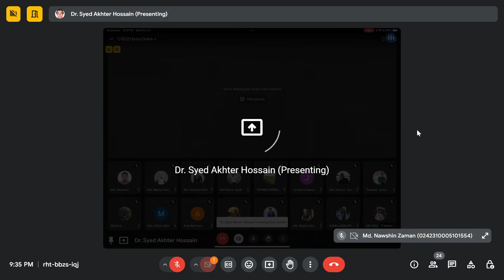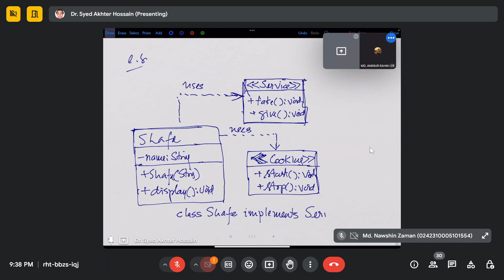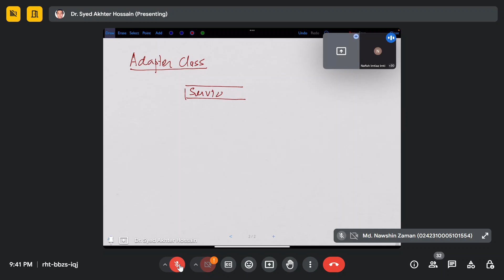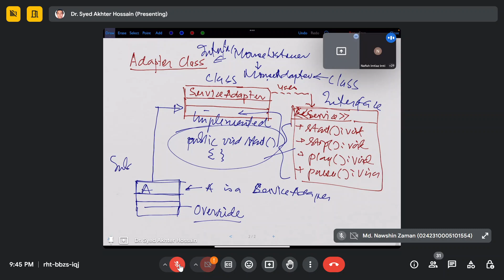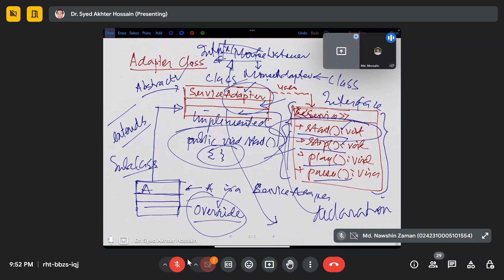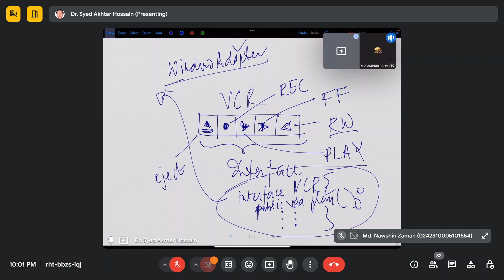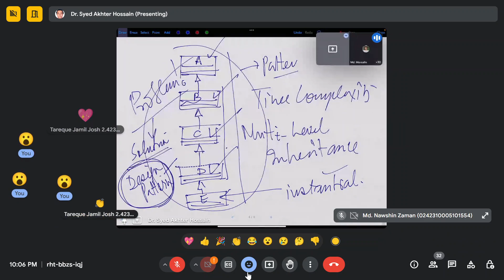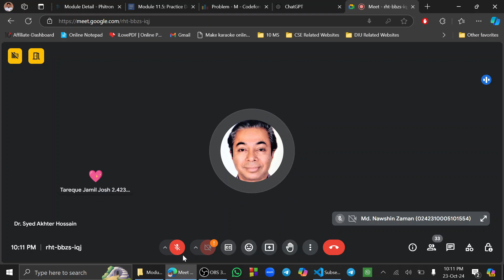(Date:23-10-2024) Java Interface and Adapter Class, class taken by Professor Dr. Syed Akhter Hossain